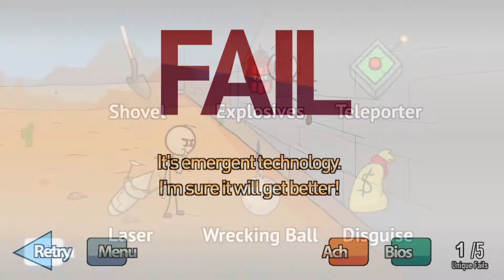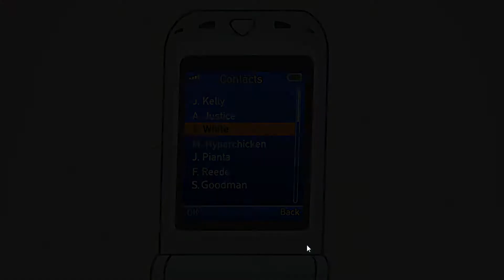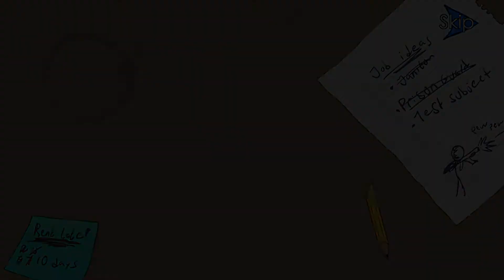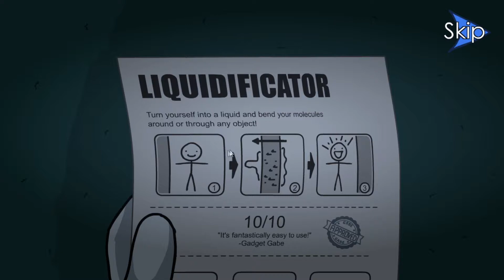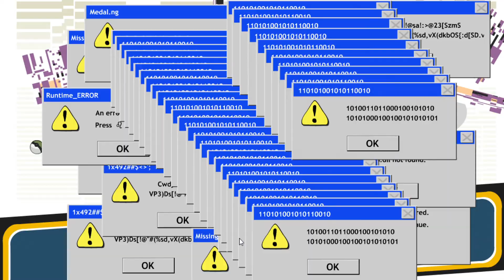Why My IQ Is So Low || Henry Stickman #1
I SHOULD TRY TO IMPROVE MY IQ.

Recording  Material

1. Microphone

(i) Pop Filter

    (ii)  Mic Stand :-

PC Spec
 Legion Lenovo y540  :-

Thank You To All Of Them To Seeing My Video

funny moment